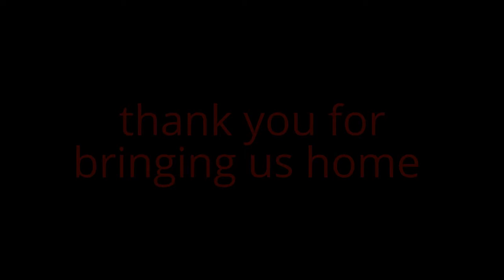five nights at jurassic world's 4 ( jurassic world the game dinos )